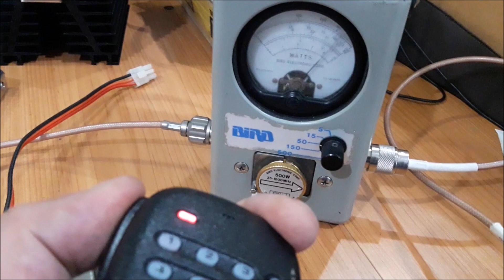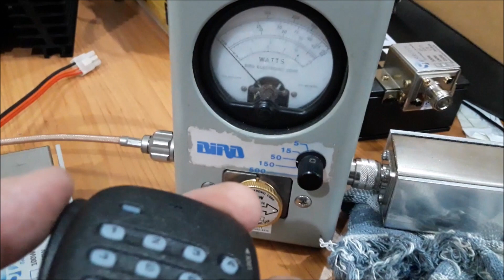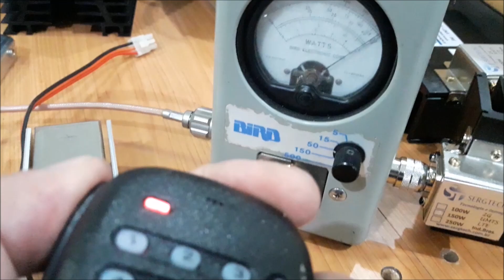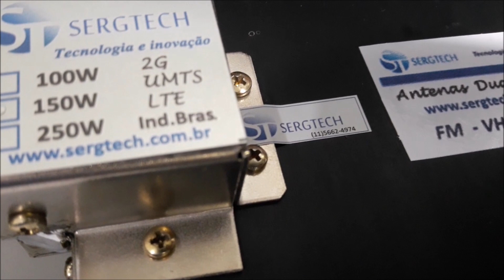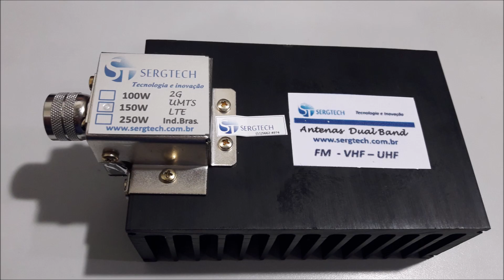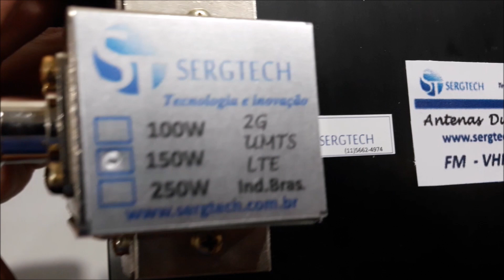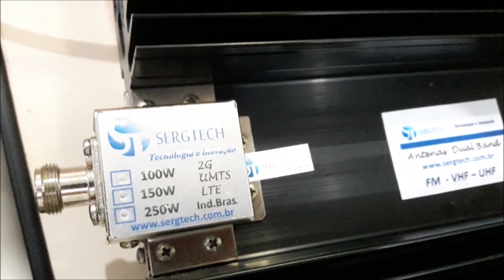testes de bancada de nossas cargas 50 ohm 50r RF com potências de 50W nosso site sergtec